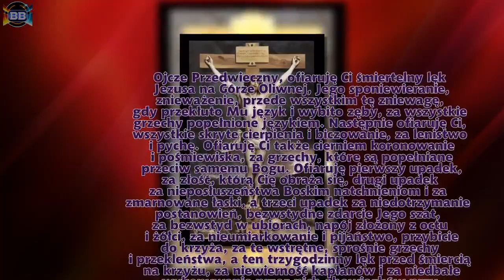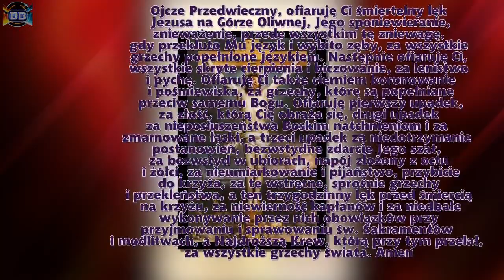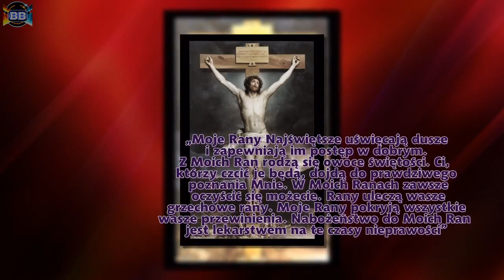2 dzień Nowenny przed Świętem Podwyższenia Krzyża Świętego